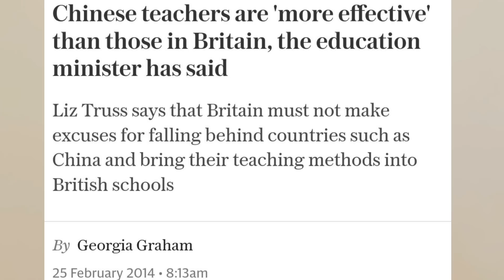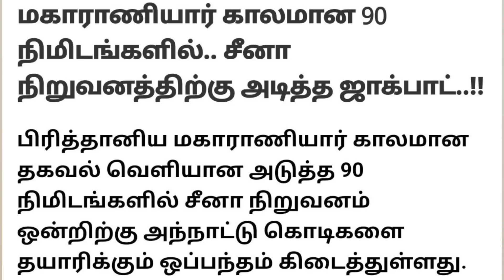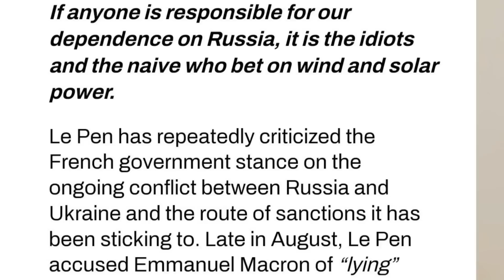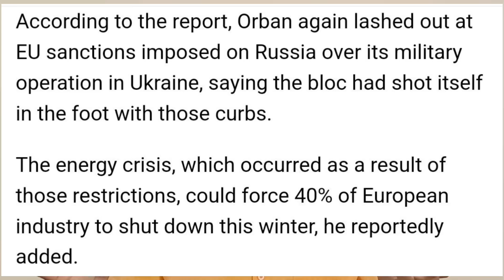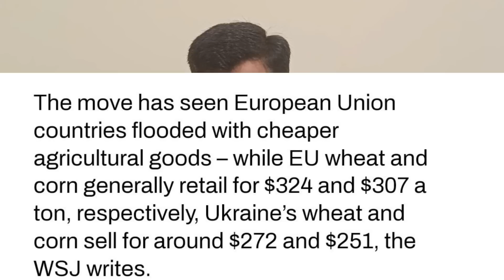தானிய ஏற்றுமதியில் ஏமாற்றும் ஐரோப்பா UN I Biden Taiwan China Latest News I Russia I Ravikumar Somu